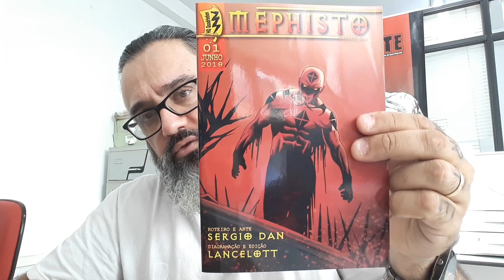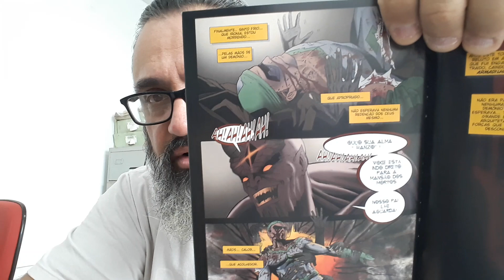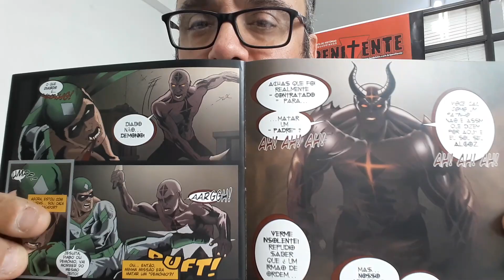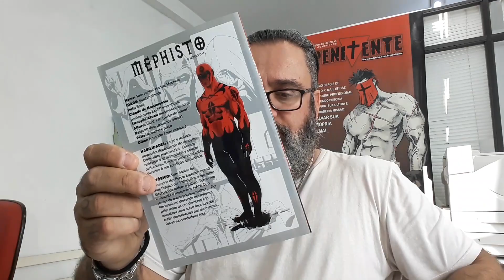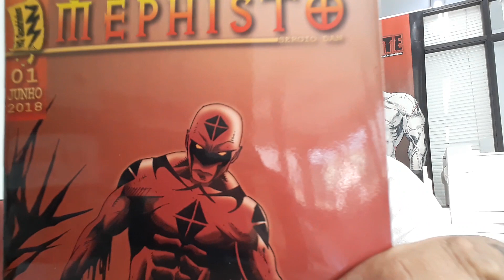Mephisto - ed. 01 e 02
Neste vídeo,  comento sobre Mephisto, um personagem criado pelo quadrinhista Sergio Dan,  que já teve duas edições impressas.
Para entrar em contato com o Sergio, no Facebook é possível encontrá-lo no perfil
Fica a recomendação.
Abraços!